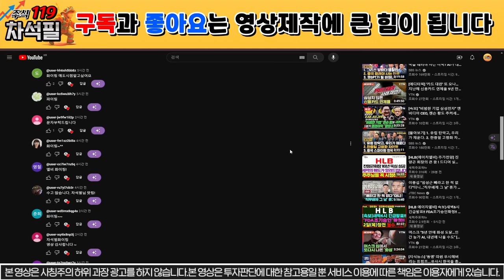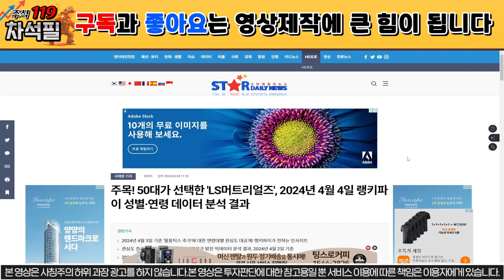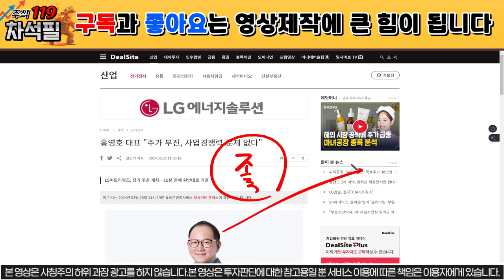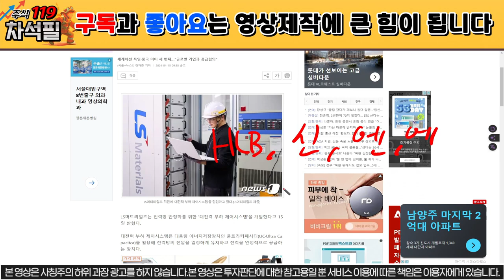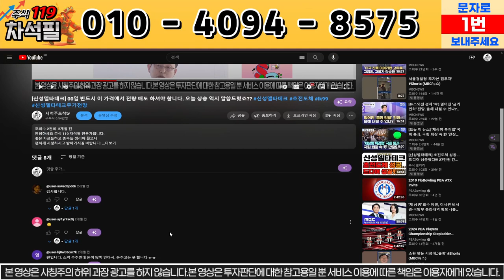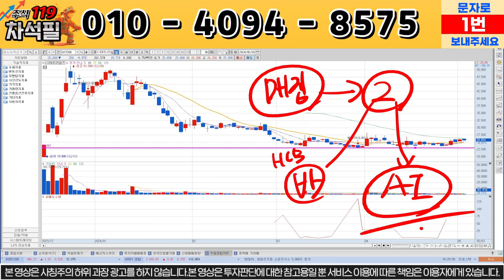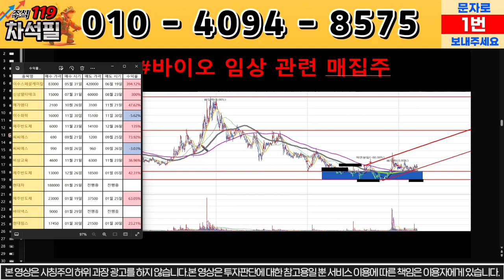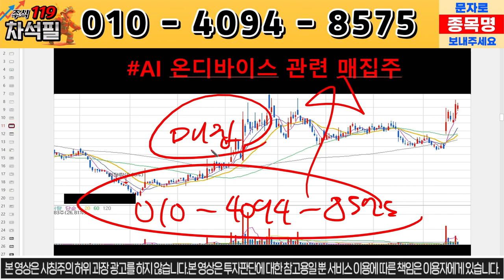[LS머트리얼즈] 같이 갑시다!이게 사실이라면 7만원 돌파하겠네요! / ls머트리얼즈 ls머트리얼즈주가 //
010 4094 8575로 종목 분석 요청도 받고,